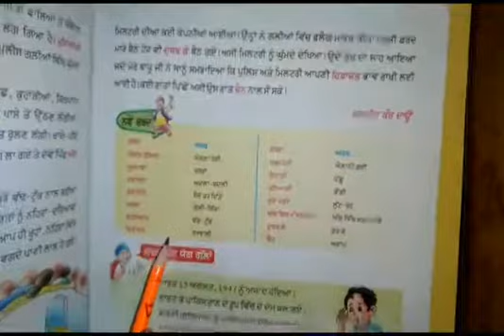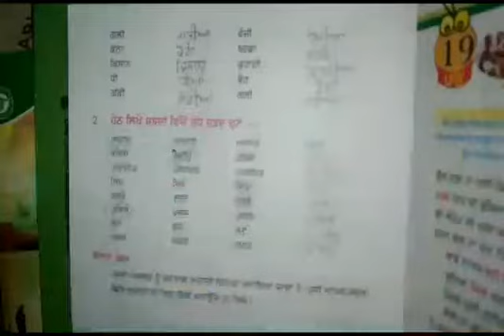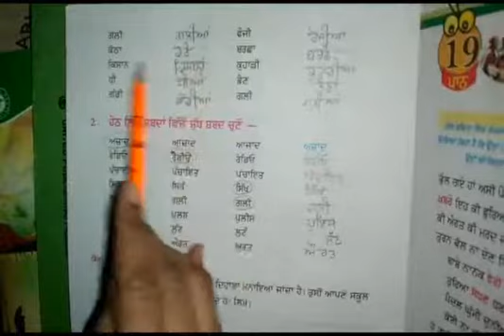Class 5th/ Subject Punjabi /chapter 18- ਅਜ਼ਾਦੀ ਦੀ ਰਾਤ (2)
Exercise work